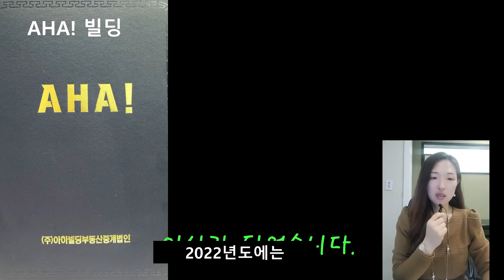아하빌딩 2022년 계약상2등(개인부분1등) 빌선입니다.^-^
빌선은 아하빌딩에서 2022년 계약상2등을 받았습니다.
자금이 있는데, 은행에 계속 묶어두는것도 한계가 있고, 주식은 하방점이 없고, 금투자등 투자방법은 다양하여  고루고루하지만 자산 포트폴리오에 부동산이 빠질순없는거같습니다.
제 소개영상을 간단하게 올렸는데, 혹시 보시면서 투자에 빠질 수 없는 부동산투자!빌딩찾으시는 분이 있으시다면 연락주십시오^^
같이 찾아드리도록 하겠습니다.
시장이 좋으나 안좋으나 늘 그자리를 지키는 사람이 있습니다.
믿고 맡겨주시면 좋을결과가 있을것입니다.
 아하빌딩 김은성이사. 빌딩선물 빌선이었습니다. 감사합니다.^^

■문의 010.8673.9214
빌딩매매전문 공인중개사 김은성입니다.  (채널명 : 빌딩선물 빌선)

■서초구 신반포로49길7  전층 아하빌딩
논현역7번출구 1분
(주)아하빌딩부동산중개법인  이대희 대표